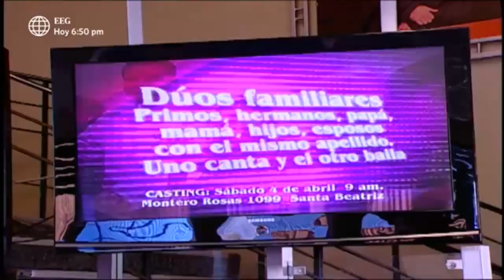Al Fondo hay Sitio: Doña Nelly y Teresita buscan triunfar en la televisión (Capítulo 27)